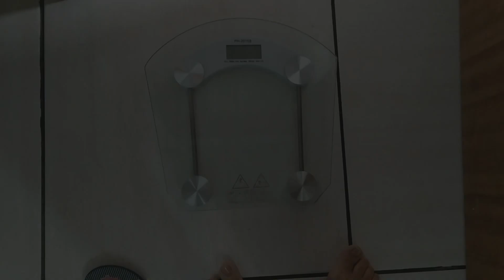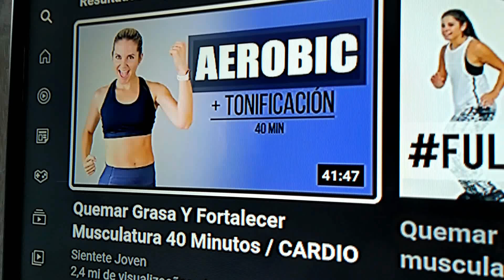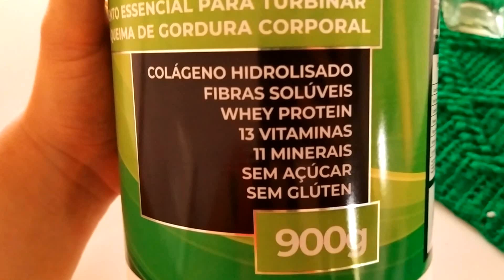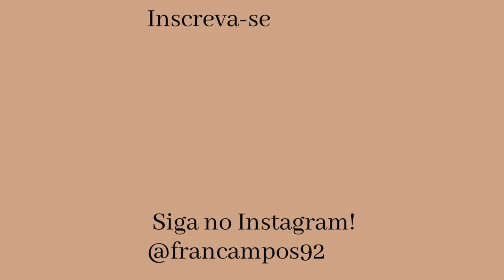Diário da dieta- Dia de pesagem, voltando pro foco e abobrinha com pimentão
CEP: 36200970
Barbacena - MG

( Cuponomia é uma plataforma de cupons de descontos e cashback pra fazer sua compras online)

Use meu código:
26045205

Obrigada por fazerem parte da minha vida. reeducaçãoalimentar​​ diáriodadieta​​